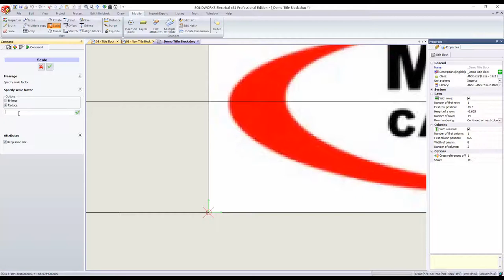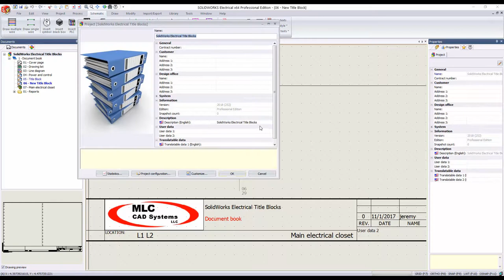SOLIDWORKS Electrical Title Block Customization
Need help making customized electrical title block on your designs? Watch our quick video from our Electrical Expert and get started in no time.

About MLC CAD Systems: MLC CAD Systems offers real-world, hands-on expertise in implementing the full suite of MASTERCAM and SOLIDWORKS software products, and 3D Systems' and Markforged 3D printing technologies. In addition, MLC CAD Systems provides MASTERCAM and SOLIDWORKS training and support, and 3D printer support and repair, and installation services.